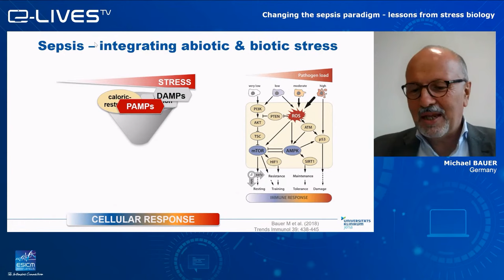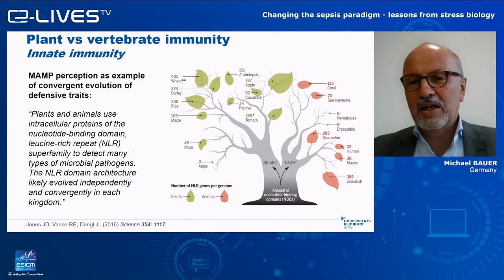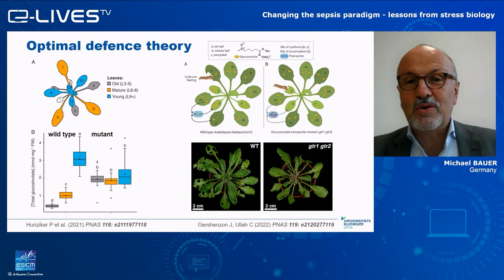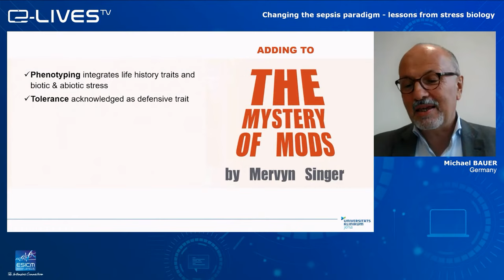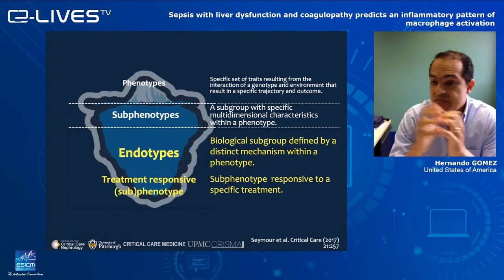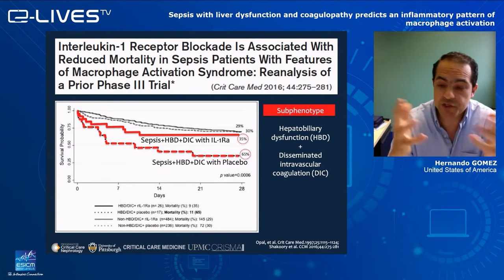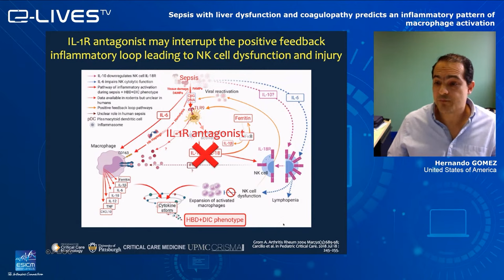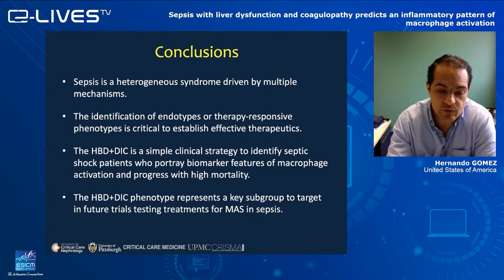Understanding host response in sepsis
Organised by the ESICM Intensive Care Medicine Experimental (ICMx) Journal, this webinar will present current approaches in sepsis research, with particular emphasis on host stress responses, and discuss the importance of the concepts of phenotyping and endotyping in sepsis.

Learning Outcomes

- Understand host stress responses, particularly concerning species-specific survival strategies, multiple stressors and resource availability.
- Recognise gaps in knowledge of organ- and tissue-specific host defence responses.
- Identify endotypes or phenotypes that respond to therapy in sepsis patients and for future expansion of clinical trials.
- Understand the relevance of macrophage activation syndrome (MAS) as a hyperinflammatory syndrome on outcomes in septic patients.
- Characterise the presenting signs of MAS, diagnostic challenges and potential strategies to identify it in sepsis patients and enrich clinical trials.

Topics & Experts

"Changing the sepsis paradigm – lessons from stress biology"
Prof Michael BAUER
Center for Sepsis Control Care (CSCC), University Hospital Jena (DE).

"Sepsis with liver dysfunction and coagulopathy predicts an inflammatory pattern of macrophage activation"
Prof Hernando GOMEZ
University of Pittsburgh Medical Center (USA).

Moderators
Prof Nicole JUFFERMANS
OLVG Hospital, Amsterdam (NL)
ICMx Journal Editor-in-Chief

Prof Mervyn SINGER
University College London (UK)
Former ICMx Journal Editor-in-Chief